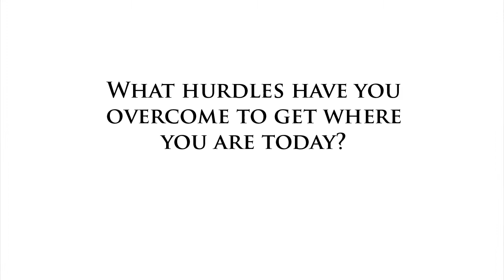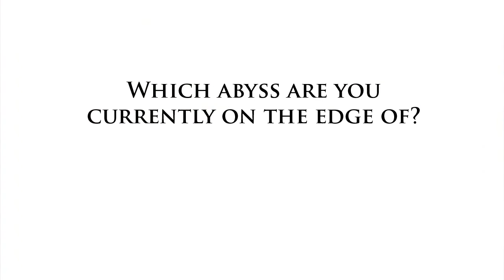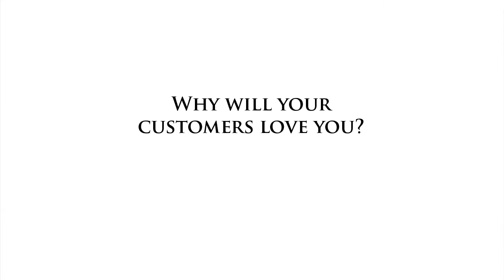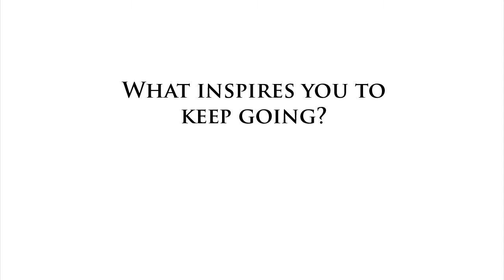Data Scraping Tech - Thorsteinn Guðmundsson of DataMarket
...But sometimes it's tough to find. Enter DataMarket, a Reykjavik/Boston startup specializing in aggregating “complex and diverse data” from public, syndicated, and proprietary sources. “Our customers are data producers and data markets,” VP of Operations Thorsteinn Yngvi Guðmundsson told us when we caught up with him at Startup Iceland. DataMarket offers them a “white label solution to distribute the data to their customers.”